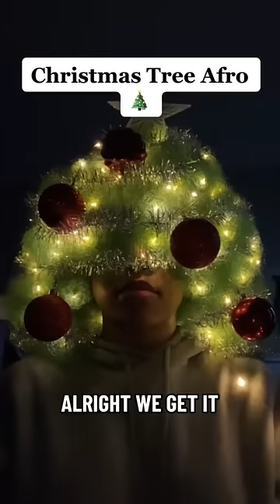All my afro styles